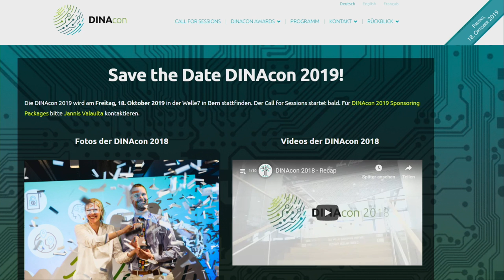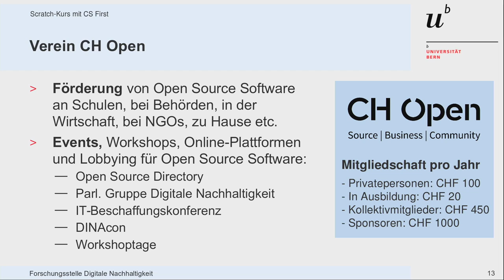11. Ausblick & Info - Matthias Stürmer, Forschungsstelle Digitale Nachhaltigkeit